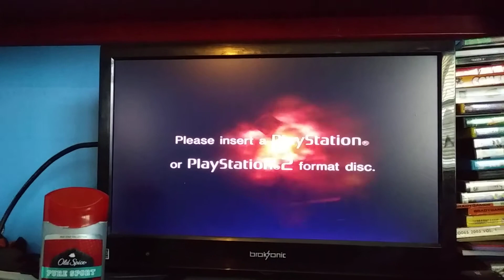PlayStation 2 Red Screen Of Death Escape Version 3 Subscribers Special